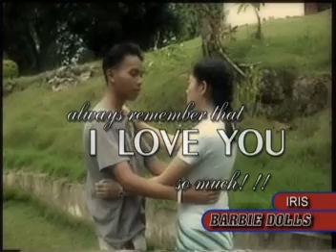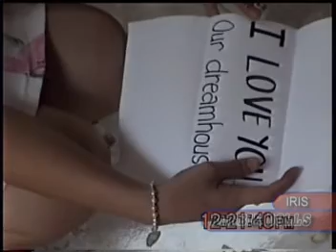iris by barbie dolls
the best video by the first Cebu City Medical Center-College of Nursing music video awards.

with Other Awards:
Best Female Performer
Best Director (Andie Merch Comia)